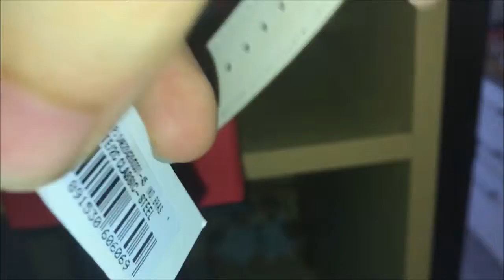UNBOXING Relógio Technos Steel Masculino Grafite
Relógio analógico masculino com pulseira de couro recém chegado e produzido pela Technos (TECN3)